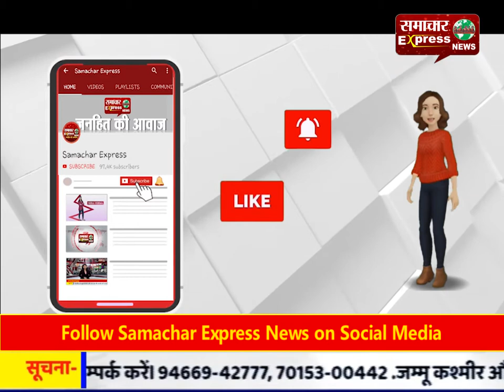बालसभा में बच्चों ने दी मनमोहक प्रस्तुतियां